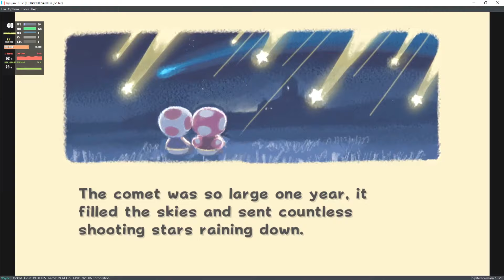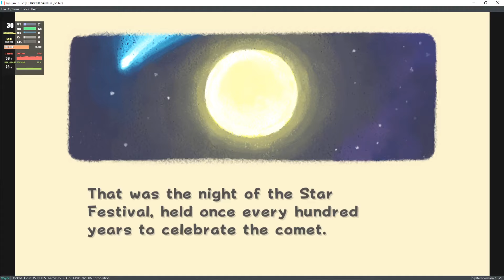Ryujinx Custom Build | Super Mario 3D All-Stars [SWITCH EMULATION]